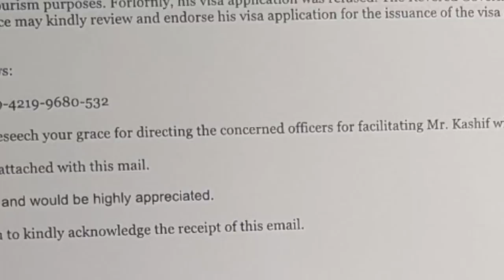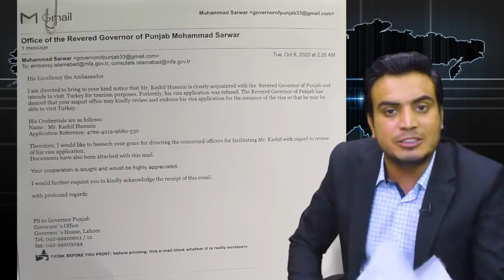Who Invited Engin Altan 'Ertugrul' To Pakistan? Ch Server or Kashif Zameer, latest news, Najam Bajwa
Who Invited Engin_Altan 'Ertugrul' To Pakistan? Kashif Zameer was trying to bring the leading character of the Turkish drama to Pakistan since his last visit to Turkey. But Ch_Server is also involve indirectly in this case who promote Kashif_Zameer.